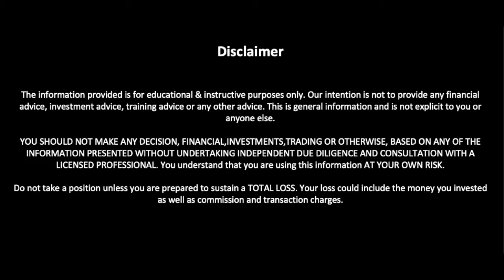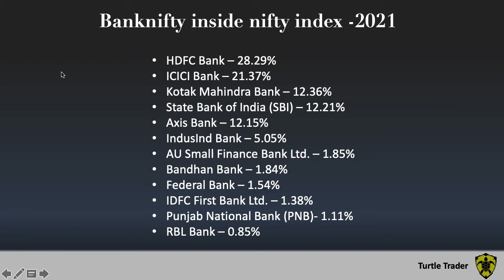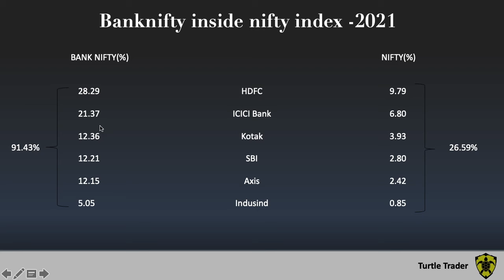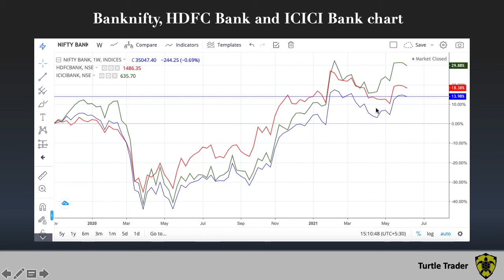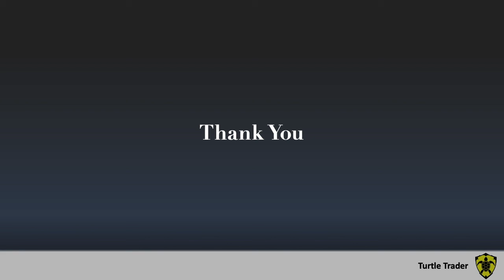Why watch Nifty and Bank nifty while trading an individual stock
What is nifty and bank nifty index?, how this index impact on stock price movement. This video is for beginners who just started trading and unaware of NIFTY and BANK NIFTY.